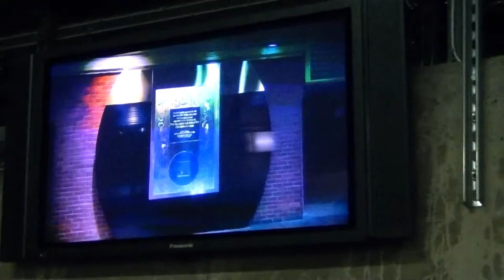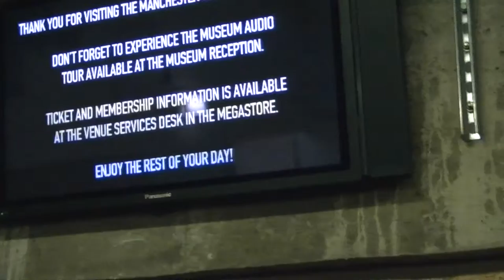Manchester United Stadium Part 12